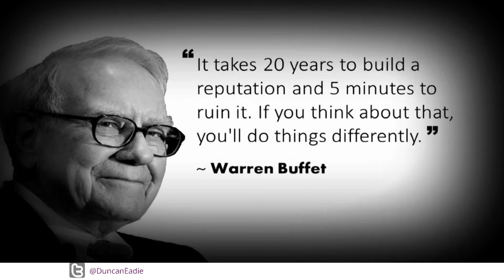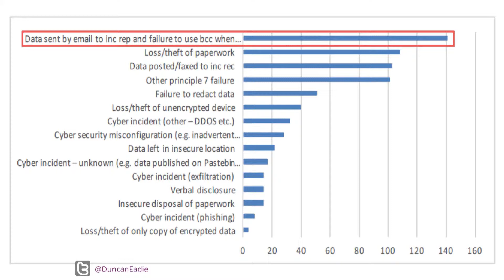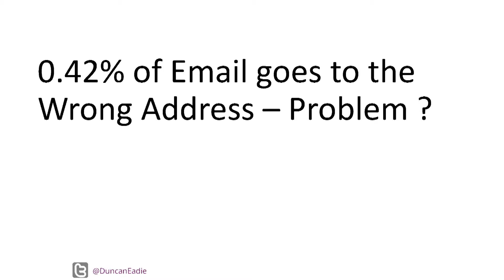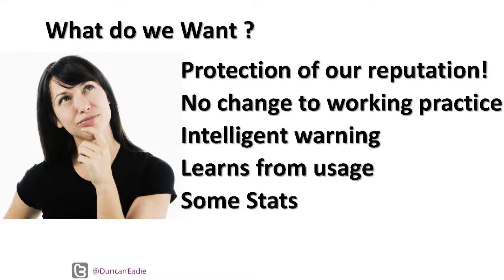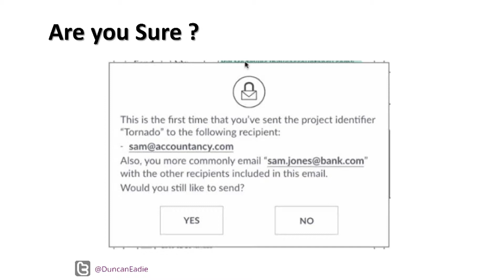How AI helps keep confidential information from going astray | Duncan Eadie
Duncan Eadie, Director of IT at Charles Russell Speechlys, outlines how the practical use of AI keeps information confidential and reduces your exposure to risk in a post GDPR world.

Video by Jekaterina Drozdovica

Hacks/Hackers London is a community of journalists and technologists. Our members work with code, build tools for news-gathering, start companies, write and record stories, crunch data, break news, subvert distribution, study audiences, share knowledge, chase baddies, and chat.

We meet every month to explore the future of journalism and tech.